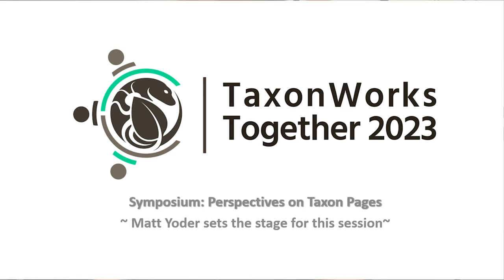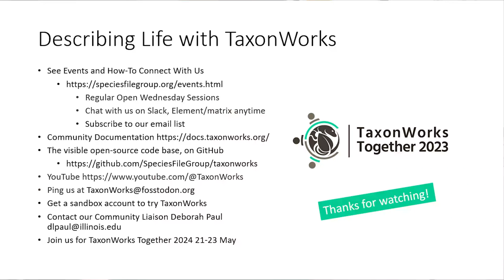Setting the Stage for Perspectives on TaxonPages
Matt Yoder introduces this session about TaxonPages. Who are they for? What goes into producing them? What is their lifespan? How do we know what needs to be included and who is using them? What have various projects and programs learned as a result of designing, producing, and maintaining them? How might they be created in the future? What content might be different?